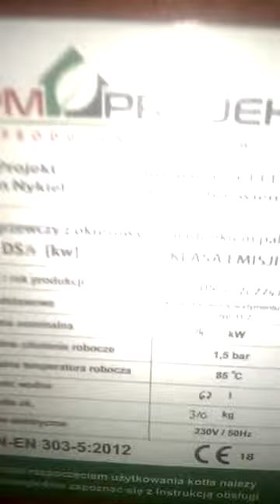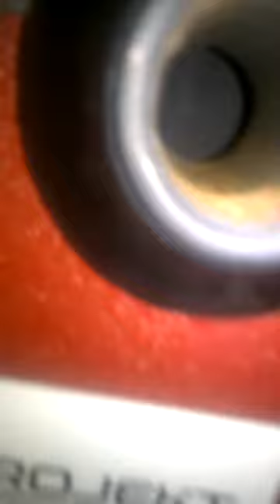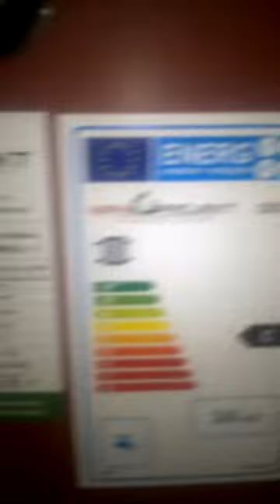MPM DS 14KW What is inside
Brand New Stove - but quality is nice - solid piece of steel